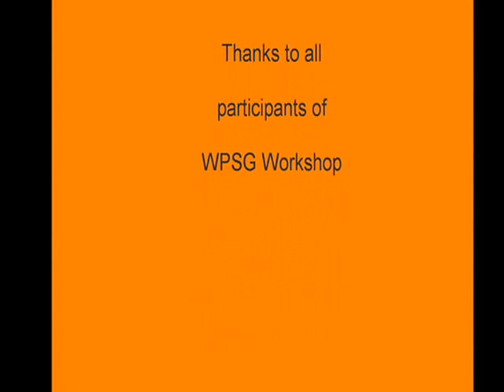The little friend of animals#0_Sus_verrucosus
Live pictures of the Javan Warty Pigs!